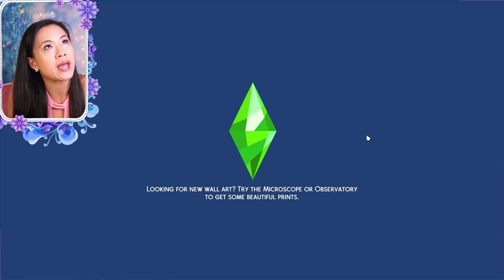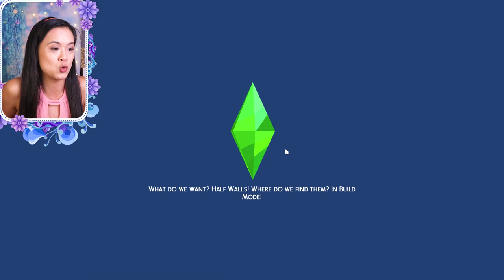ROYAL PLOT TWIST | The Sims 4: The Royal Family | S1 Part 95